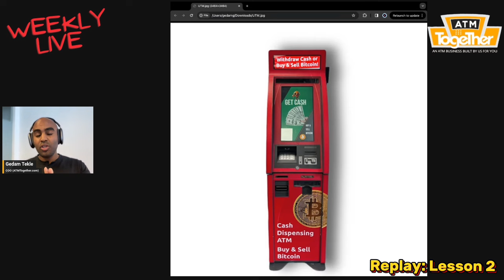These Machines Will Change The ATM Business FOREVER! (Game Changing UTMs)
Hey everyone, it's Gedam, CEO of ATM Together, back with some massive news about the ATM machine business. In these videos, you'll find out what we have in store with these new UTM machines that combine ATM withdrawal machines and Bitcoin buying machines. This is a massive update in the ATM business start up scene that will give you a competitive edge over everyone else and will provide you with more ATM location opportunities, so stay tuned!

🚀 What You'll Learn:

👉 Learn how to create two businesses in one by outsourcing ATM and BTM machine management to the owner of the store and make a 100% passive income forever.
👉 Discover the importance of acting fast in business to avoid competition overtaking your innovative ideas, like this UTM machine business model that will take the industry by storm.
👉 Understand how to pitch the Free Digital ATM Machine Upgrade Program to maximize store space and increase sales. This will revolutionize how you get ATM locations from now on.
👉Find out how this strategy can significantly reduce management efforts while increasing profits for merchants.

Whether you're new to the world of ATMs or an experienced ATM business owner, this video is packed with valuable information. We're not just talking theory; it's all about practical steps and real-world examples. I went from a modest beginning to generating substantial passive income with just a few ATM machines, and I'm here to show you how you can do the same.